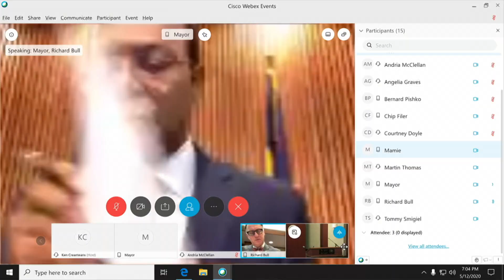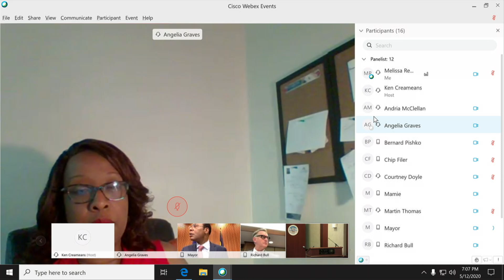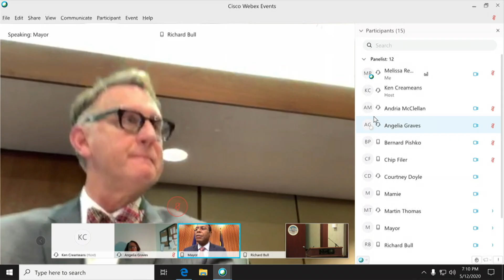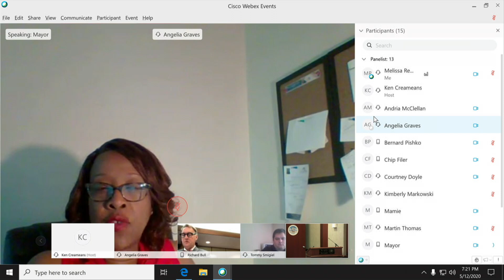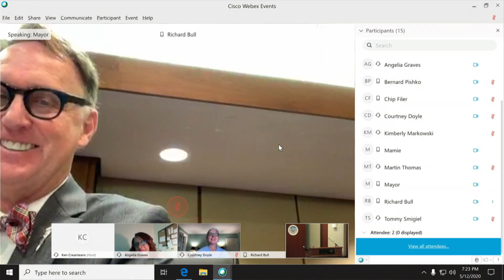Formal Session - Norfolk City Council; May 12, 2020